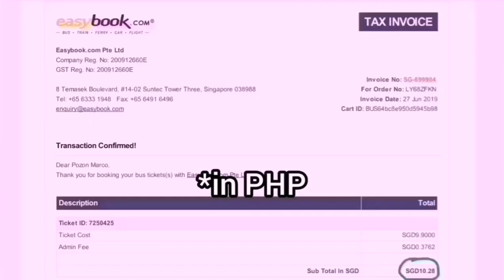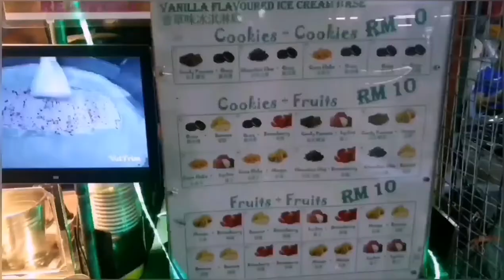Singapore to Malaysia by Bus Kim Lian Kee Jalan Alor Night Market Bukit Bintang Hotel Tour | Day 3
Hello guys! This is day 3 of our Singapore and Malaysia travel on a budget series. The main purpose of this vlog is to show you how to go to Malaysia(Kuala Lumpur) from Singapore by bus. We stop by an outlet shop that sells sport shoes, apparels, and accessories. Show the hotel where we stayed for 3 nights. Ate dinner at Kim Lian Kee Original that serves the famous Hokkien Mee Noodles. Also, we roam around Jalan(Street) Alor and Bukit Bintang during night time. Hope you learn from this video specially if your planning to visit Malaysia coming from Singapore. Enjoy!😊

Tips(Based on our day 3 ITINERARY):

Create an itinerary for more planned travel(time is also valuable during travel)

Search online for free attraction(must be of your interest) on your chosen destination to save more on your travel expense

Golden Mile Complex
Getting here:
SMRT - Alight at Nicoll Highway MRT station
Bus - Alight at Golden Mile Cplx Bus stop
Note:
- for proper instructions, use Google Maps(Directions)
- Download Easy Book app to purchase your bus ticket from Singapore going to Malaysia.(Sometimes offers promotions)
- Check at Easy Book app on where is the nearest terminal to ride a bus going to Malaysia base on your current location/hotel.

Places to visit around Golden Mile Complex:
1. Golden Mile Complex(Foods/shops)
2. Golden Mile Food Centre(Foods)
3. Golden Mile Tower(Shops)

Places we visit at Kuala Lumpur during our day 3:
1. Outlet Shop at Amoda Building(Across Berjaya Time Square)
2. Jalan Alor Night Market(Foods)
3. Bukit Bintang(Foods/Free Entertainment)

Places we eat at Kuala Lumpur during our day 3:
1. Kim Lian Kee Original(Must have: Hokkien Mee Noodles)
2. Texan Chicken
3. Damasco House
4. Jalan Alor Night Market(We only tried the fried ice cream but there are so many foods to choose from starting from Malay, to Chinese, Indian or Thai cuisines.😁)